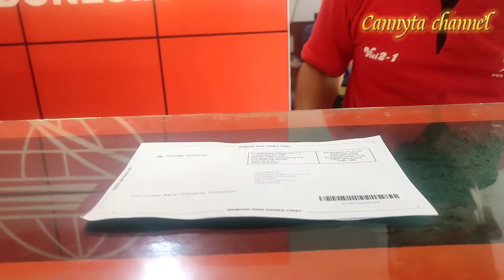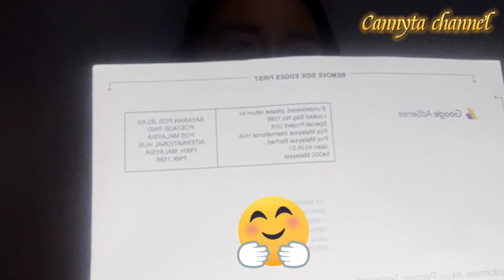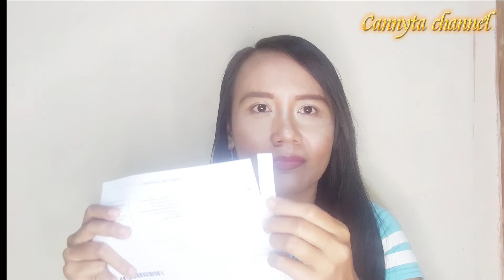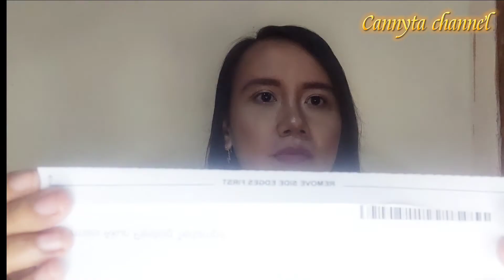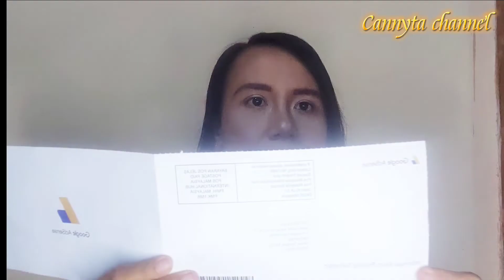Cara mengambil Pin dari Google AdSense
assalamu'alaikum buddy gimana kabarnya semoga dalam keadaan sehat dan bahagia amin, jadi di video kali ini saya dapat#caraverifikasiidentitasadsense#caraverifikasiidentitasdigoogleadsense#caraverifikasipingoogleadsense#verifikasigoogleadsense#verifikasiidentitasgoogleadsense#caraverifikasiktpdigoogleadsense#kapanpingoogleadsensedikirim#kapanpingoogleadsensediterima#berapaminimalgajiyoutubecair#pinadsense#googleadsense#verifikasiidentitas#caraverifikasiidentitasdiridigoogleadsense#video#berbagi#ponsel#